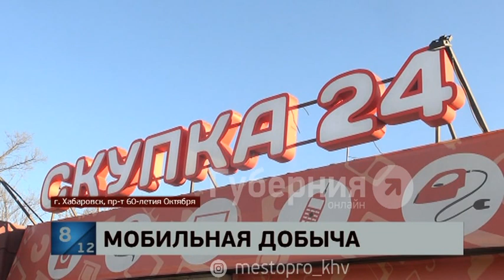Неизвестные обокрали хабаровский магазин скупки подержанной техники. MestoPro